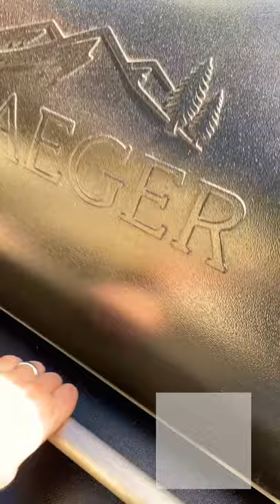Chicken 🐔 Grill 👍🔥😋❤️ ❤️🔥☺️😋👍👆 AlfaFoodClub 🔥🔥🔥🔥